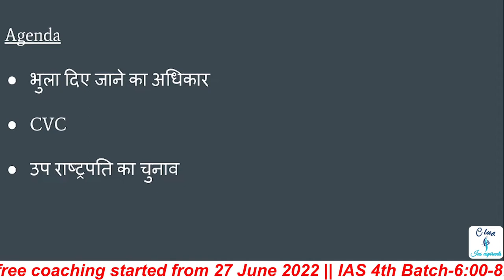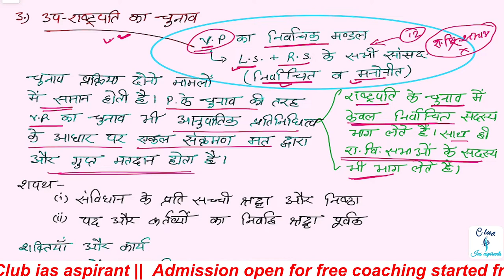Polity & Constitution current affairs UPSC L5| Daily current affairs in hindi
Polity & Constitution current affairs UPSC L4, right to be forgotten UPSC, CVC UPSC, vice president election 2022, Daily current affairs in Hindi, polity current affairs Hindi, right to privacy, UPSC PRE 2023

00:00 - Agenda
01:00 - right to be forgotten
03:50 - CVC
13:10 - vice president election

"right to be forgotten  UPSC 2023"
"CVC UPSC 2023"
"vice president election UPSC 2023"

12/07/2022 Polity & Constitution current affairs UPSC"
"polity current affairs upsc 2023"
"polity current affairs for upsc 2022 in hindi"
"polity current affairs in hindi"

Class schedule:-
1st Batch :- UP - PCS (3-5pm Mon, Tue, Wed)
2nd Batch:- Bihar PCS (3-5pm Thu, Fri, Sat)
4th Batch :- UPSC (6-8pm Mon to Sat)

27 June 2022 से Batch start 🔥

Official @club_ias_aspirants